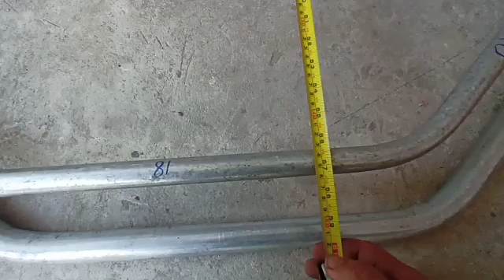How to make kolong kolong Part 1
Ang video na ito ay para sa mga gustong matuto o firstime na gumawa ng kanikanilang service ..katulad nalng  neto simpleng video pero mkakatulong dahil may sariling gawa at diskarte lalong Lalo na sa DIY lock na ginawaa ko sa videong ito..kung curious ka ? ano pa hinihintay mo,please check out this video and learn more😊 Sana marami kayong matutunan mga ka DIY..stay safe and Godbless .

Bender na ginamit ko:
Hydraulic Pipe Bender
sa lazada qpo nabili..